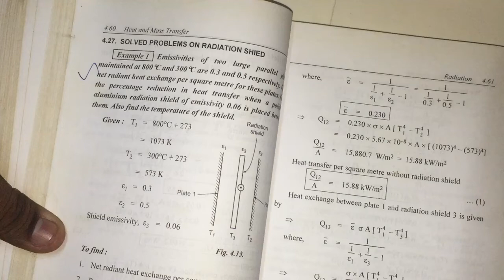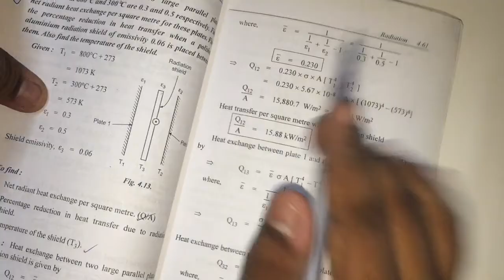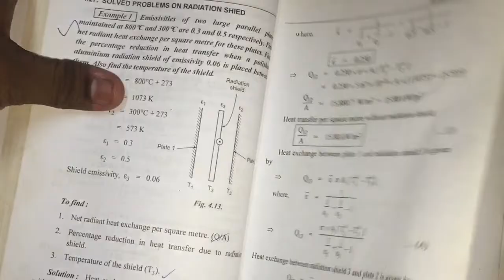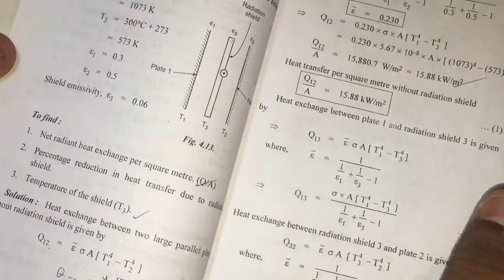Radiation shield problems heat and mass transfer unit 4 tamil